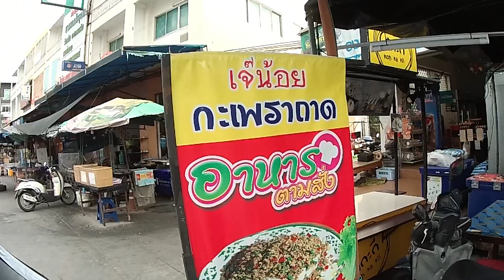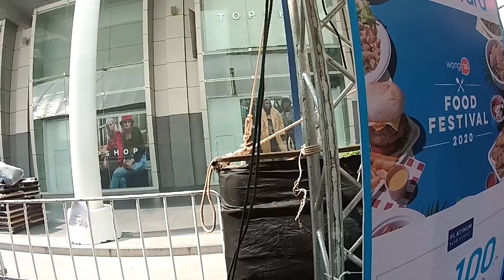เจ้น้อยกระเพราถาด wongnai food festival delivery by line man Job On The Road